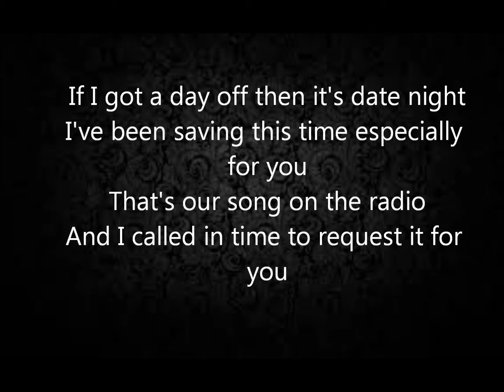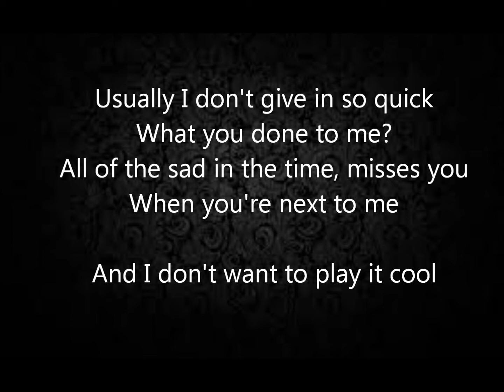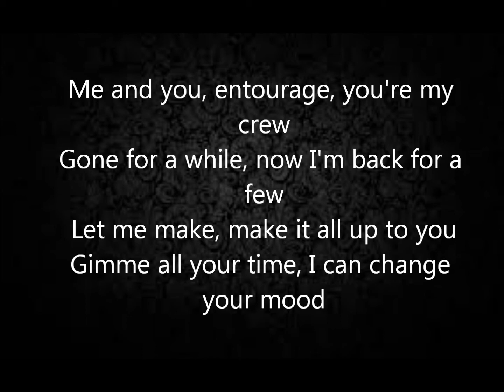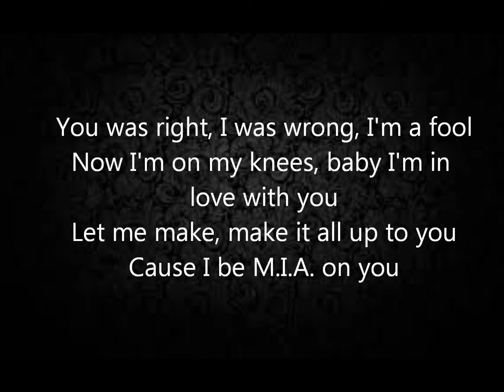Why Don't We - M.I.A (with lyrics)